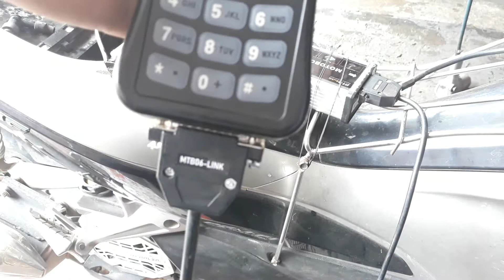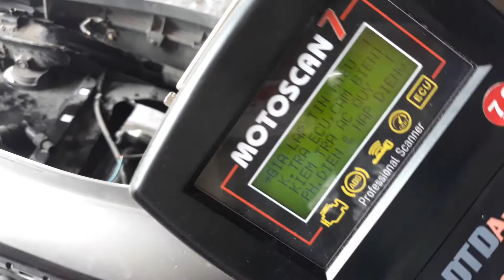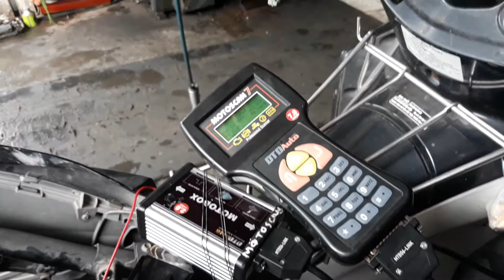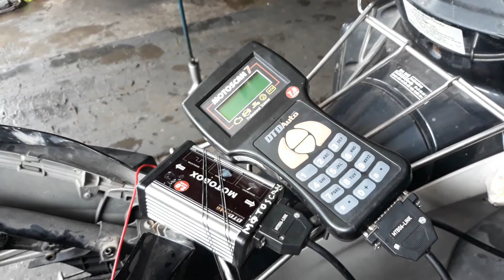MOTOCAN KẾT HỢP MOTOBOX GIẢ LẬP TÍN HIỆU ECM ĐIỀU KHIỂN BÔ BIN ĐÁNH LỬA